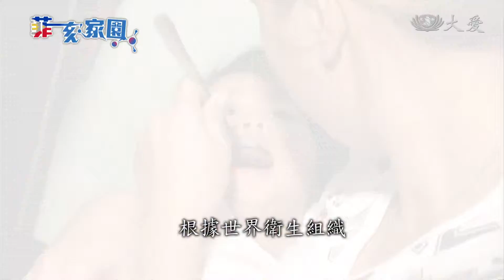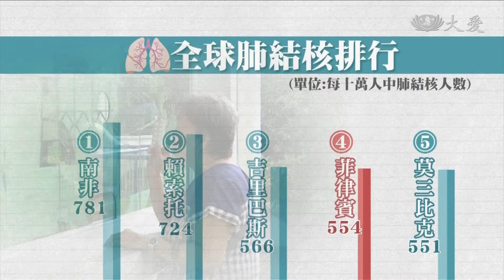力拚根除肺結核 菲律賓與慈濟合作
花蓮慈濟醫學中心，從2016年開始提供兒童肺結核的藥物，同時也培訓都治關懷員，若沒有都治關懷員的恆心，是否每位病患都確實的服藥，恐怕沒人知曉。而根除肺結核，世界衛生組織喊出了都治計畫，目標訂為2022年全面根除，為達成這個目標，菲律賓政府也將與花蓮慈濟醫學中心合作，期待未來可以將成功經驗，複製到更多醫病領域。

清掃街道是凱瑟琳的工作，為了趕上7點給孩子送藥，她每天提早6點，就會準時現身街頭。

都治關懷員 凱瑟琳：「他們兄弟姊妹兩女一男，Hanna Mae是最小的，是給奶奶照顧的。」

漢娜今年8歲，就罹患了結核病。全家人帶去看醫生，一驗才知道，奶奶和她都得吃藥。

漢娜的奶奶 Leonora ：「我們買的藥是一套450披索，假如孫子拿到薪水，再從日常的要用的錢扣，這樣才有藥可以吃。」

付不起錢，買不起藥，孩子的病就不會好，直到凱瑟琳的出現，讓孩子有了希望。

漢娜的奶奶 Leonora ：「他可以去上學，而且身體有胖起來，不會一直生病，慈濟給我們的藥，有很大的幫助。」

但2012年，菲律賓聖馬刁鎮遭遇水患，無情大水，漫過土堤，住在一旁的水岸人家，幾乎無一倖免，凱瑟琳也是受災戶之一。

都治關懷員 凱瑟琳：「當時好幾天淹水都沒退，後來水慢慢退，就是看到泥巴跟垃圾。」

面對氣候變遷，讓大水洪患，一次比一次猛烈，加上環境髒污，也成為疾病蔓延的溫床。

前菲律賓衛生署規管局副局長 肯尼斯：「人民涉髒水而過，就會出現這樣的細菌感染問題，人們可能會因此死亡。」

清掃為第一要務，而慈濟第一次踏入聖馬刁鎮，發起以工代賑。

聖馬刁鎮長 克莉絲汀：「居民在這裡一開始生活都很辛苦，但是因為有慈濟基金會，他們有機會可以改變
有一些當時的志工，現在變成了慈濟志工。」

從懷疑到相信，凱瑟琳如今也加入志工培訓。

都治關懷員 凱瑟琳：「參加以工代賑之後，我們幾位女生就想參加慈濟，例如做環保或者去老人家訪視。」

凱瑟琳一開始從環保加入志工培訓，2016年她承擔起慈濟的都治關懷員。

都治關懷員 凱瑟琳：「有時候關懷我們要涉水，大雨的時候水很多，但是為了讓病患吃藥，我都無所謂。」

第一線關懷員的堅持，令人動容，但靠個人的力量，能拯救的病患還是有限。根據世界衛生組織2016年統計，菲律賓列為肺結核第四嚴重的國家，直到今日，每年平均還是有三十萬的民眾，被檢驗出罹患肺結核。

聖馬刁鎮衛生中心負責人 安娜：「2001年聖馬刁鎮開始注意結核病後，我們的數字從來都沒有減少過，
整個國家也都被肺結核籠罩。」

花蓮慈濟醫學中心，今年承接了衛福部醫療新南向計畫，以慈濟菲律賓分會的經驗為根基，發展更多醫療交流。

花蓮慈濟醫學中心院長 林欣榮：「我們可以有更多合作，包含心臟手術、腦手術、眼科手術，或者脊椎手術。」

駐菲律賓代表 徐佩勇：「菲律賓他醫療的水準，在城鄉之間，他是非常不平均，慈濟可以把我們台灣更好的，不但是我們這個醫療的技術，同時就是我們對人文關懷的一個精神，尤其我們 慈濟大愛的精神，
可以帶進我們菲律賓。」

「對病患負責，不因任何宗教、國籍、種族、政治或地位不同而有所差別」，是成為醫者的唯一誓詞，謹守著當初的初發心，慈濟醫療之愛，也將持續深耕菲律賓。

採訪撰稿 楊婕庭 詹舒揚